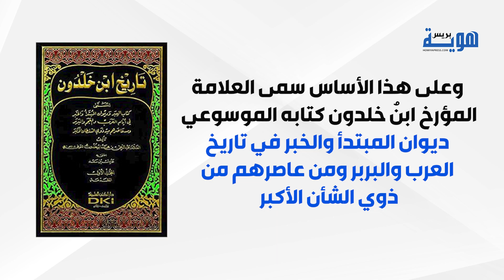الريسوني "البربر" تسمية بريئة نظيفة لكن..